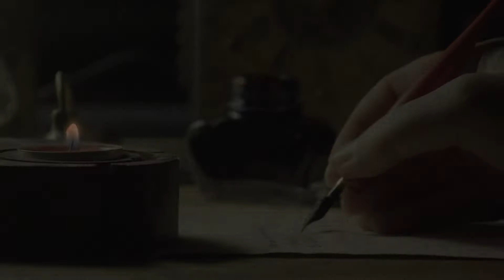Fazıl Ahmed Paşa ve 1663–1664 Osmanlı Habsburg Savaşı